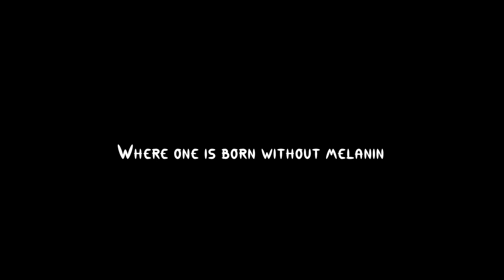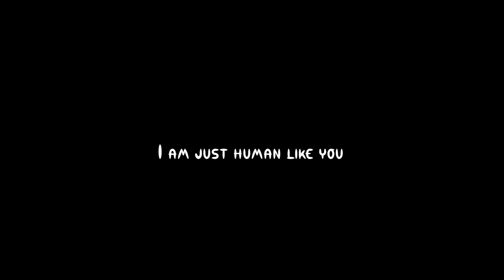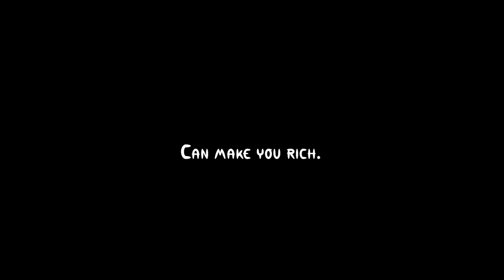One People Official Video - Albinism Konnect Music Band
Uniting Africa against harmful practices against people with albinism. @ChickenInnZW @nyaradzogroup2625 @sabcdigitalnews @tracefrance @VEVO @Netflix @aljazeeraenglish @econetzimbabwe @zbcnews_official @ztnprime294 @keyonatv2161 @NOAHAlbinism @WorldOfAfricaTV @MagambaTV @AccountabilityLab @Voice2RepZimbabwe @usembassyzimbabwe @earground @NashTvzim @africanmainstreamtv